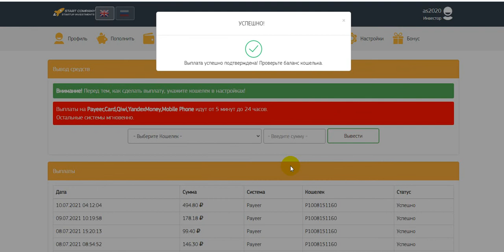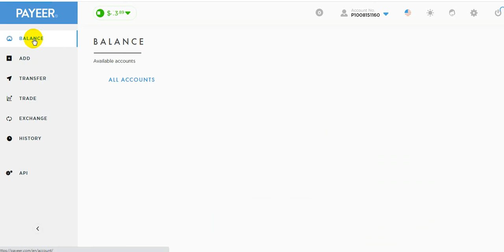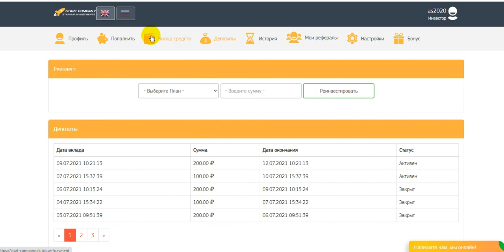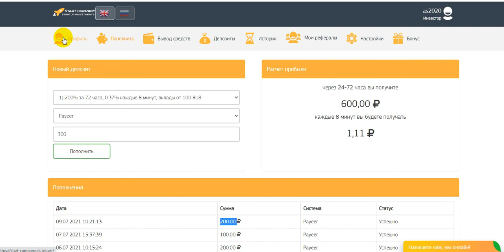WITHDRAW START-COMPANY.CLUB PROFIT 200%-760% AFTER 24-72 HOURS START WITH 100 RUBLES (27)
online earning,
earn money,
money online,